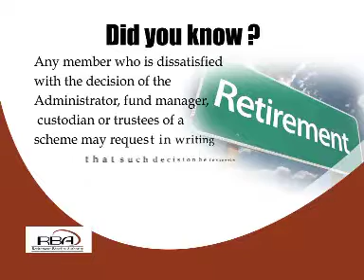RBA DID YOU KNOW COMPLAINTS HANDLING